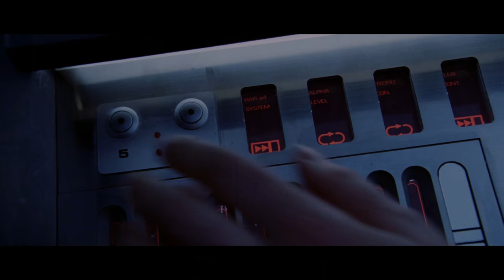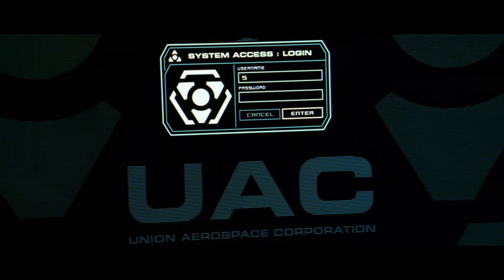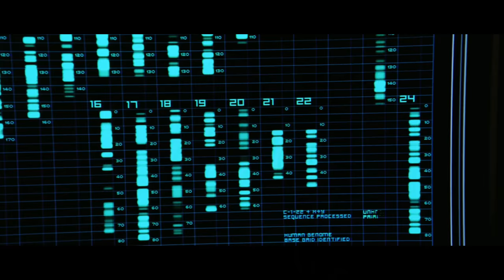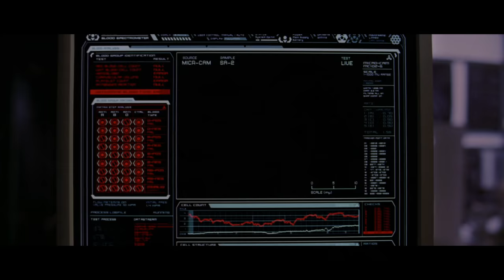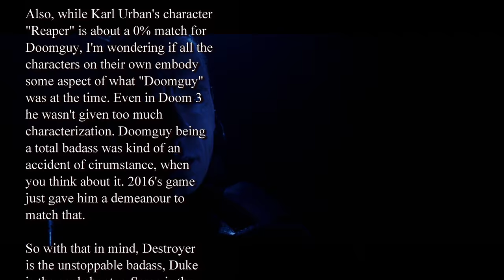Doom Review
Long before the fires of hell were reunited in celebration for the latest Doom game released under Bethesda, Doom 3 taught the world the importance of flashlights. After that game brought the franchise back into vogue in the early 2000s, the Doom movie would be released to capitalize on that. Awesome! Except that somewhere along the way, everyone involved just forgot that Doom is about Hell and demons in a very literal sense...